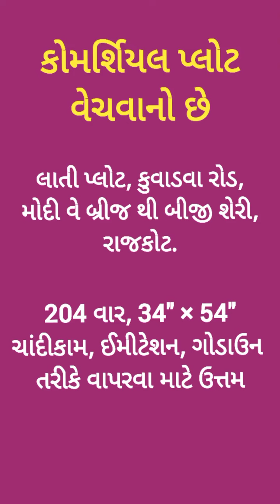R001366 Commercial Plot for sale, Lati Plot, Kuvadva Road,second street from modi waybridge, Rajkot